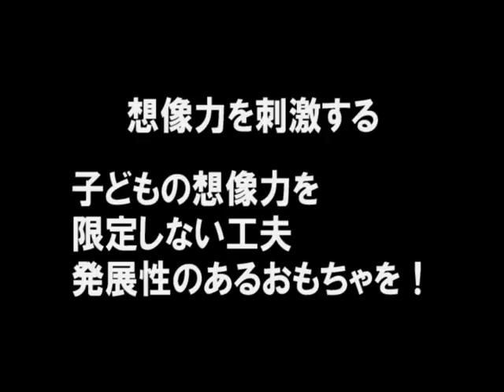08 想像力を刺激するおもちゃとは？